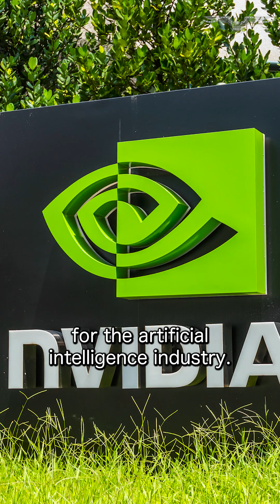Nvidia earnings jump 56% in second quarter amid AI boom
Semiconductor manufacturer Nvidia, now the world’s most valuable company, reported Wednesday that its second-quarter sales jumped 56% in a welcome sign for the artificial intelligence industry.

Nvidia received $46.74 billion in revenue from May to July and made $26.42 billion in profit, representing a 59% increase from last year. The current quarter’s revenue is expected to rise 54% from a year ago to $54 billion.